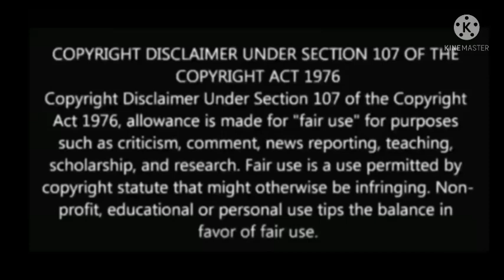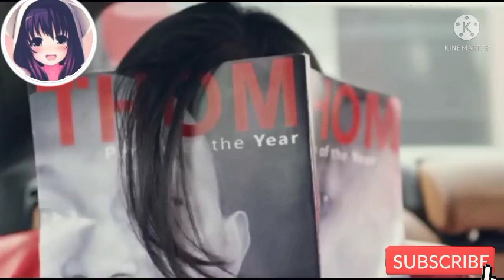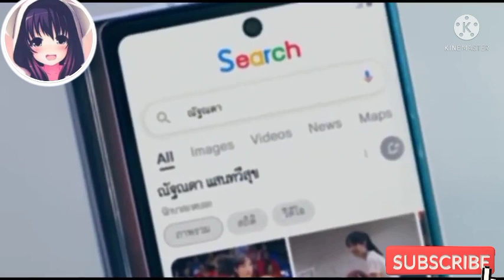A rich guy falls in love with a poor girl 😍/Cute romantic drama/Boys over flowers drama in telugu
F4 Thailand drama explain in telugu part:23

F4 Thailand drama in telugu
F4 Thailand drama explanation in telugu
F4 Thailand

Drama SeriesTelugu,